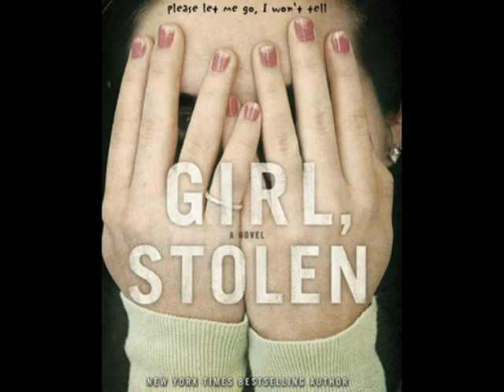Girl Stolen book trailer